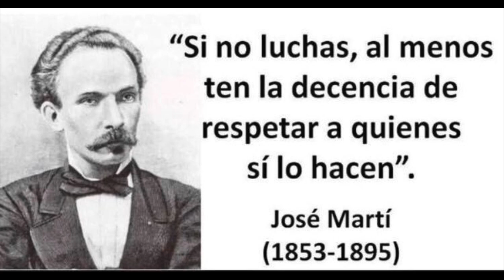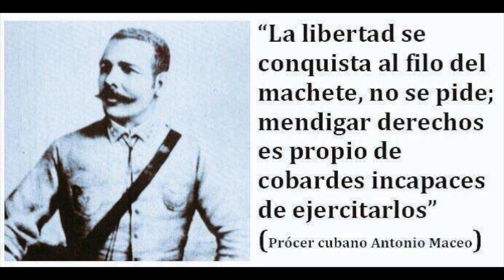🇨🇺Encapuchado🇨🇺 (Desgraciados y Sinvergüenzas)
Desgraciados y Sinvergüenzas